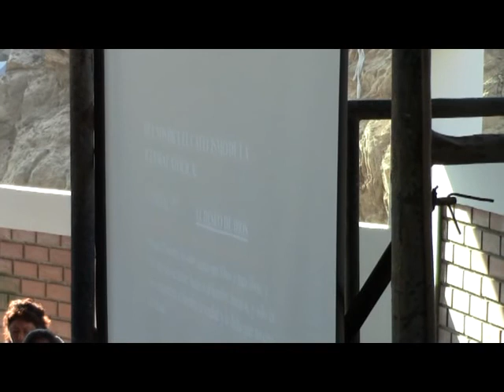Profetas de Esperanza - Retiro de Ayuno y Oración (Hna. María)